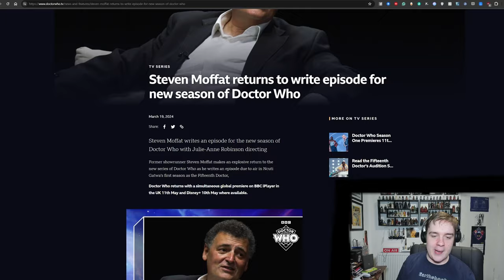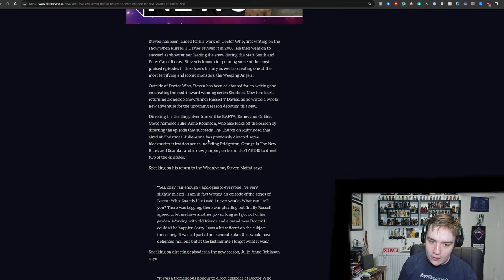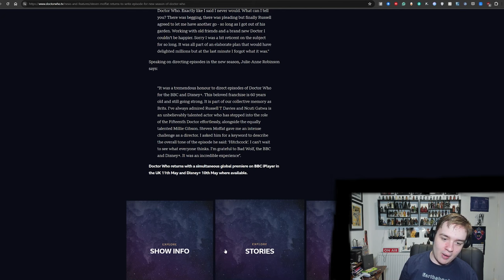STEVEN MOFFAT OFFICIALLY RETURNS TO DOCTOR WHO!